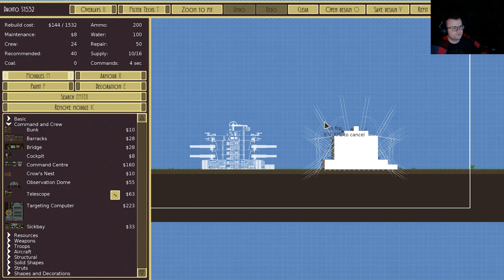Regrouping and Redesigning | Airships: Conquer the Skies #09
Playthrough of Airships: Conquer the Skies on hard, regular tech, large map size.
#-09-After undoing our most fatal mistake, we redesign our cruisers and set about preparing to confront the Visourian battleship.